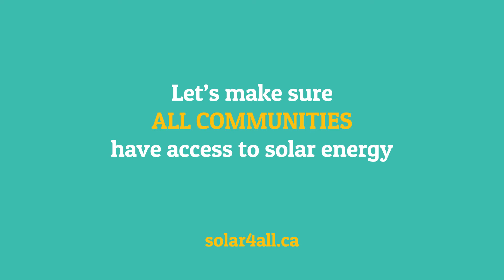Louis Bull Tribe Makes Solar Transition (2016)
This month they are solarizing four buildings with plans for more in the future. Watch some of their initial steps and then let's work to bring solar energy to every First Nation and Métis settlement